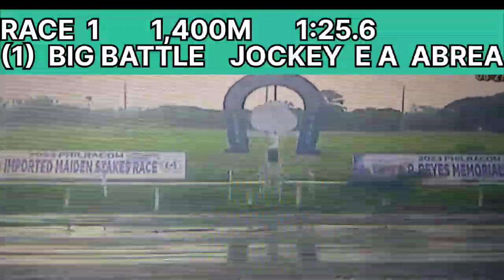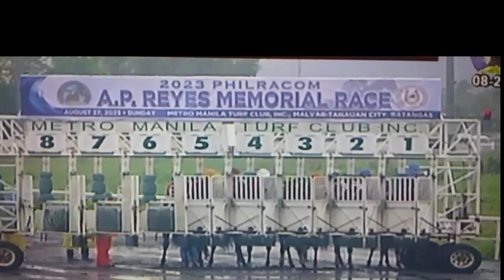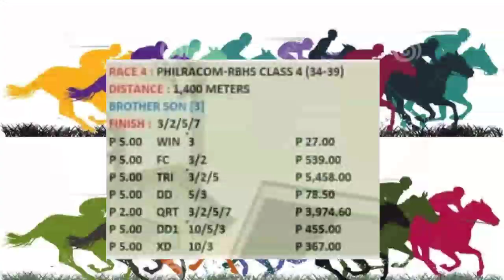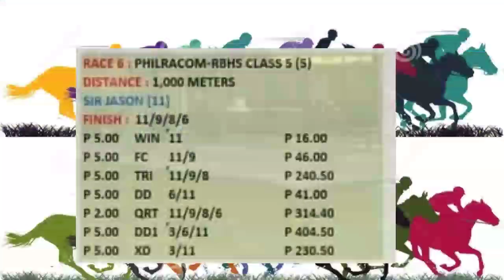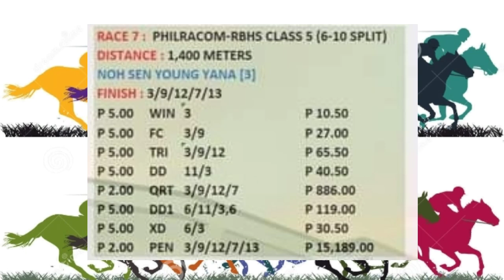RACE RECAP/RESULTS/DIVIDENDS/ AUGUST 27, 2023/SUNDAY/MMTCI/BY MANG KELO'S TV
AUGUST 27, 2023 race results and dividends from Metro Manila Turf Club Inc. with video clippings of the races.

Hoping it can help for your future review of the horse performance on the next racing day.

mangKelosTV raceresultsand dividends#Metroturfraceresults#resultasa karera#horseracingresults